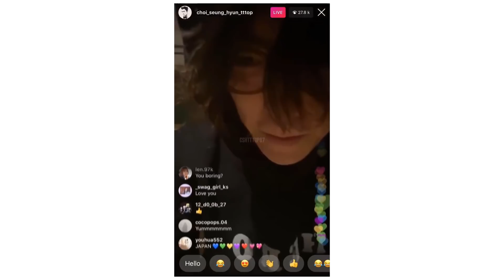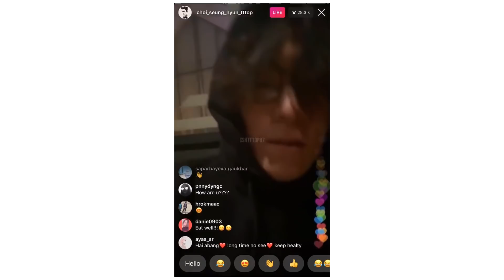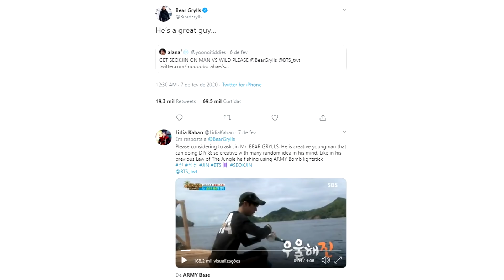ARMYS QUEREM JIN NO MAN VS. WILD E BEAR GRYLS RESPONDE! T.O.P DO BIGBANG NÃO ESTÁ NADA BEM!